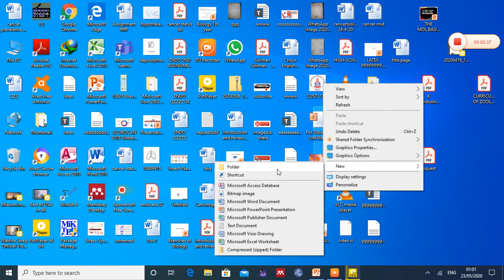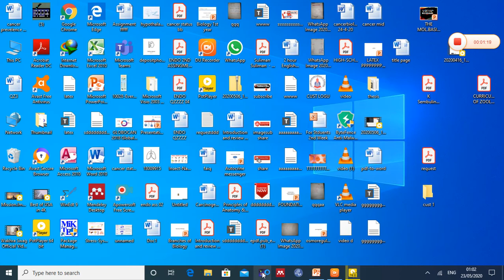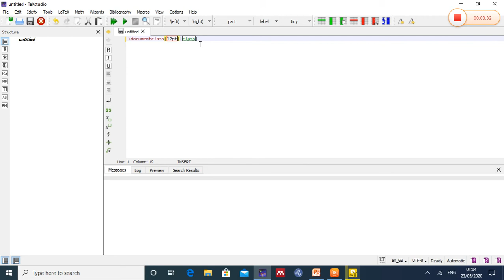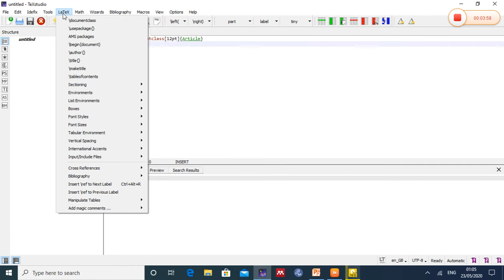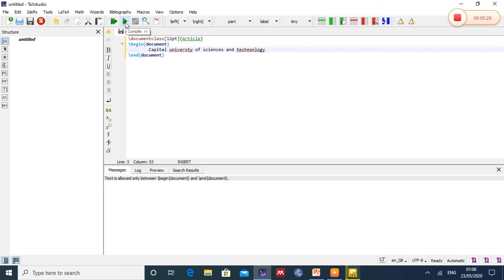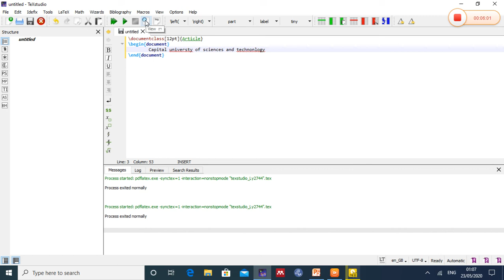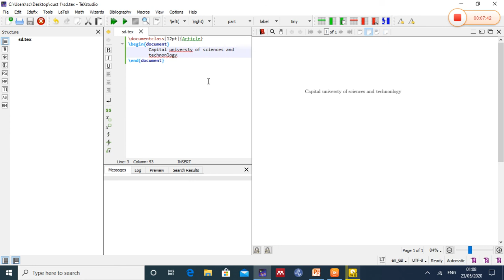How to run the latex( part 1)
how to write a paper or thesis  in a standard way . in this vedio you will  learn about latex ;how to run  latex  for doucments